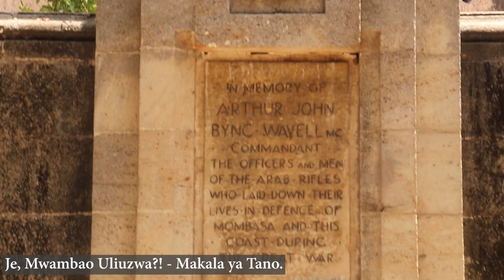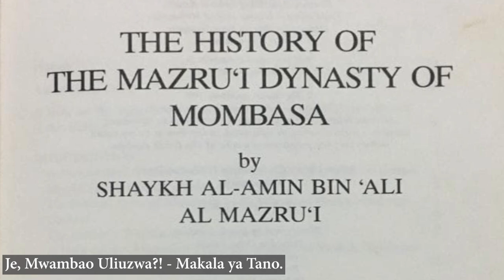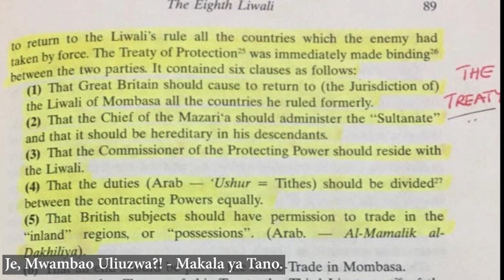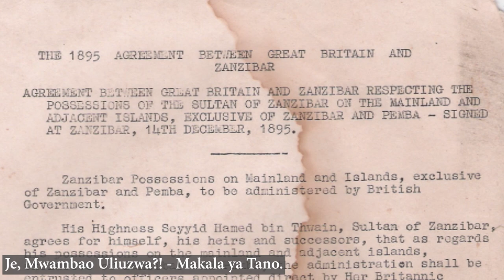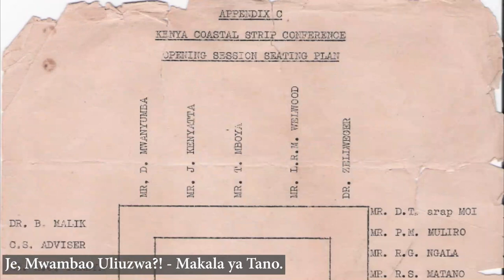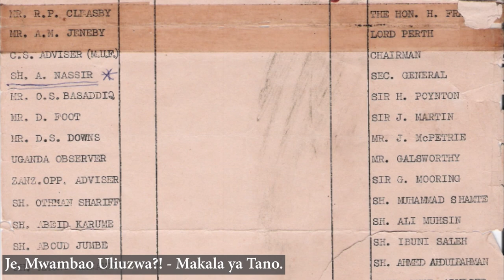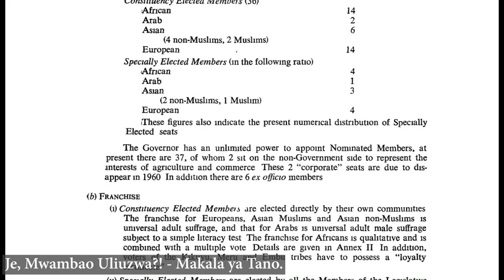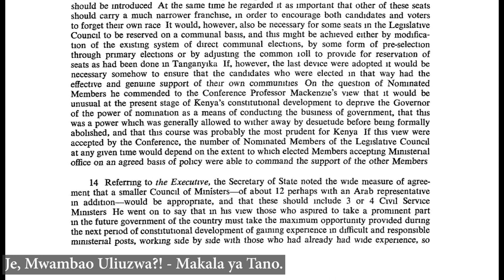Je, Mwambao Uliuzwa?! - Makala ya Tano.